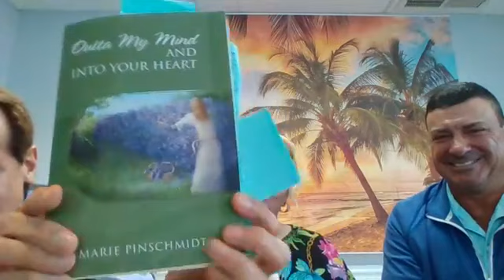Special Guest: George Tamasi on Health Care